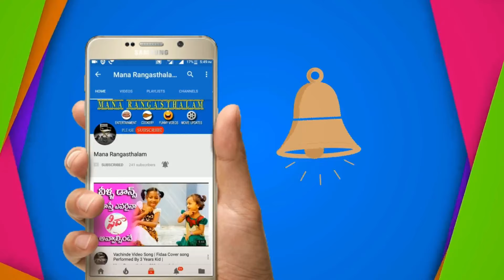1 minute Food Challenge : Chicken Manchurian In One Minute || Spicy Chicken Manchurian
Chicken Manchurian In One Minute || Spicy Chicken Manchurian |